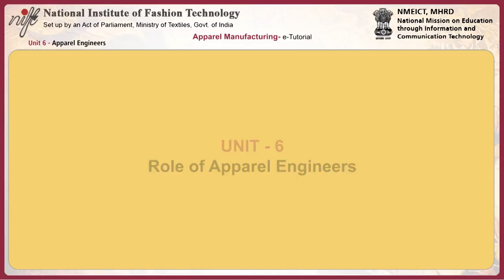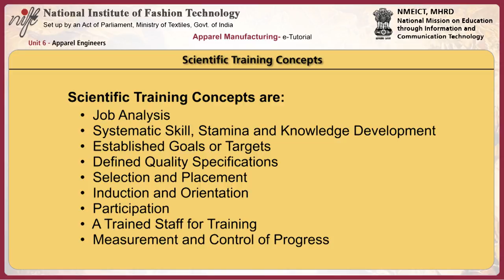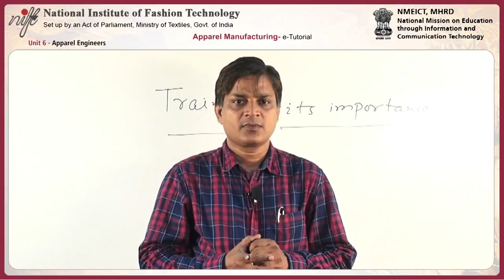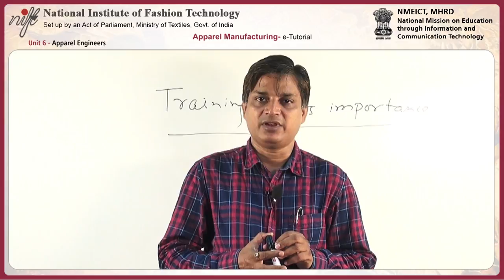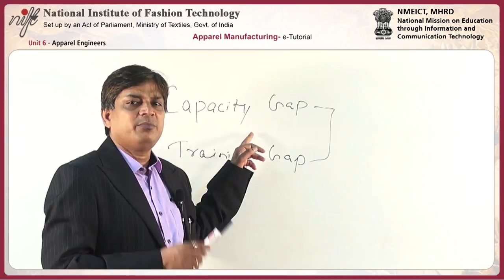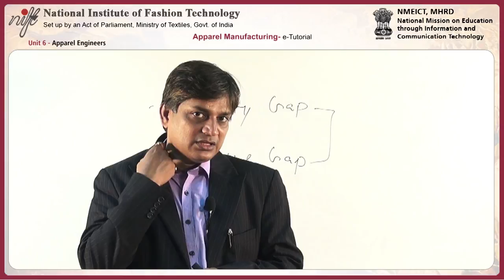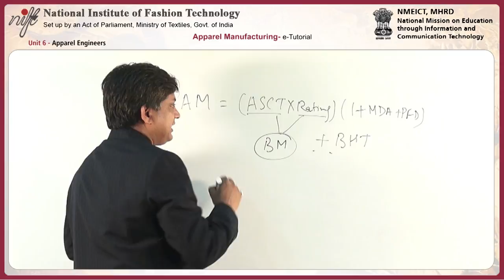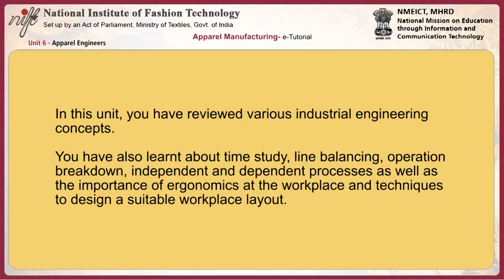Apparel manufacturing: Basics of apparel production process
Module Name: Apparel manufacturing: Basics of apparel production process